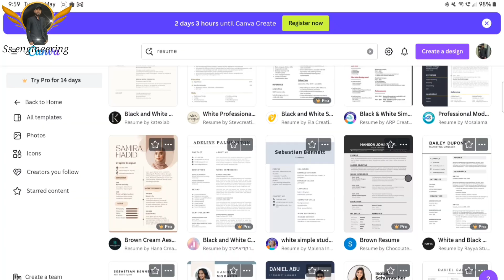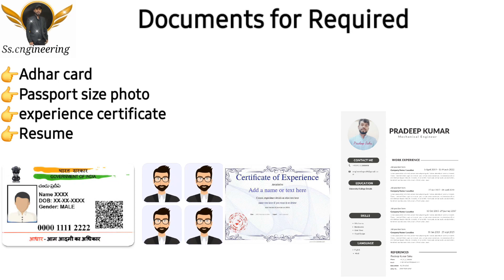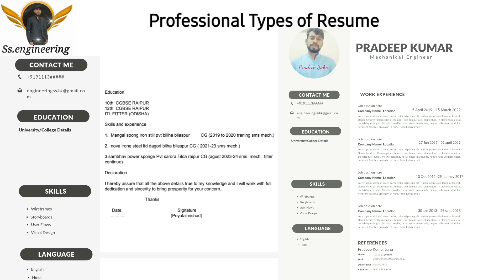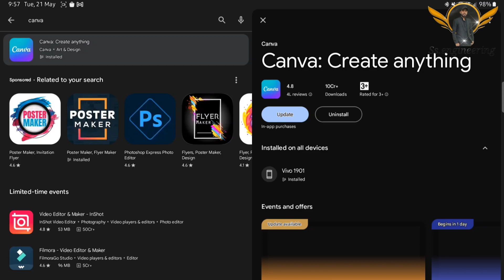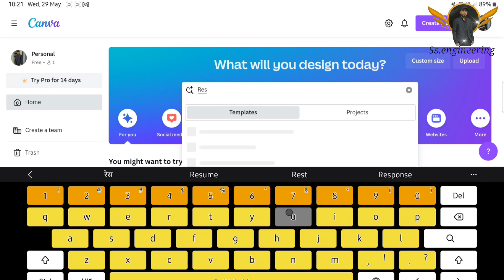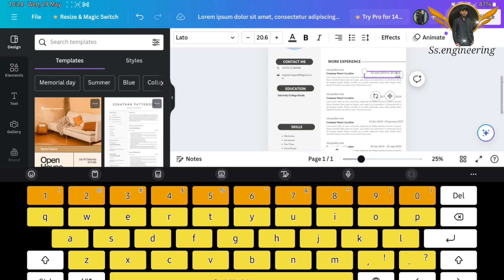किसी_भी_कंपनी_में_interview_के_लिए_क्या_क्या_Documents_लगता_है_/and_मोबाइल_से_Resume_कैसे_बनाएं##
नमस्कार
दोस्तों मै प्रदीप साहू
दोस्तो आप लोगो को मेरे इस चैनल पर

INTERVIEW

IMPORTANT  DOCUMENTS

CCM- CANTINUS CASTING MACHINE

EN-9
EN-8
EN-19
EN-24
EN STEEL
BS STEEL
Chemical composition
Full form en steel

BILLET DIFECT

MECHANICAL

MECHANICAL FITTER

MECHANICAL TOOLS

MARKING TOOLS

PIPE LINE

BILLET DIFECTS

SUPPER GEAR

BEVEL GEAR

WORM GEAR

PLANETARY GEAR

ROCK AND PINION GEAR

HELICAL GEAR

LADLE TUNDISH

BEARING PLAMBBER BLOCK

Hydraulic hose pipe and number of Code meaning

SE RELETAD KAFI SARI VIDEOS MILENGI JO AAP

LOGO KE KNOW.

KE LIYE KAFI USEFUL HO SAKATI HAI

क्यों की
मै अपनी हर वीडियो में अपनी तरफ से पूरी कोशिश करता हूं की आप लोगो की पूरी Help कर सकूं

और हर प्वाइंट को डिटेल्स में फोटो एंड विडियो की मदत से समझने और बताने की पूरा प्रयास करता हूं

सो प्लीज विडियो को लास्ट तक देखे और अच्छे से समझे